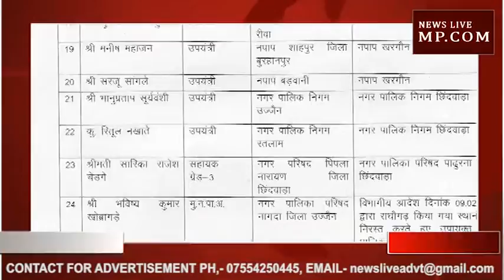कमलनाथ ने नगर पालिकाओं में किया फेरबदल? देखें पूरी लिस्ट